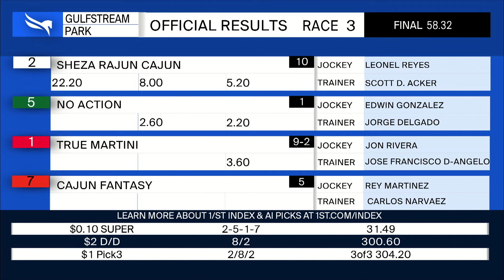Gulfstream Park April 25, 2024 Race 3